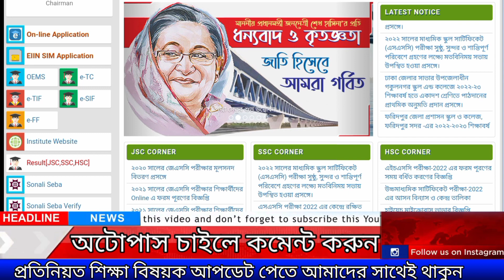পরীক্ষার ৪দিন আগে গুরুত্বপূর্ণ আপডেট নিউজ | SSC HSC Dakhil vocational exam 2022 | Exam News Today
আমাদের এই চ্যানেলে প্রতিনিয়ত শিক্ষা বিষয়ক  ভিডিও আপলোড করা হয়।

দীর্ঘ প্রায় ১২ বছরের অভিজ্ঞতা দিয়ে ডিগ্রি ১ম বর্ষ, ২য় বর্ষ ও ৩য় বর্ষের BSC/BA/BSS/BBS সকল বিষয়ের উত্তরসহ সুপার A+ সাজেশন ও শুধু পাস করার জন্য সর্ট সাজেশন রেডি করা হয়েছে। শুধু পাস করার সর্ট সাজেশন মাত্র এক রাত পড়াশোনা করলে ১০০% পাস করবেন ইনশাআল্লাহ। উত্তরসহ সুপার সাজেশন নিতে চাইলে বা কোনো কিছু জানার থাকলে সরাসরি আমাদের Officials 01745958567 WhatsApp নাম্বারে মেসেজ দিন। প্রিয় শিক্ষার্থী বন্ধুরা,